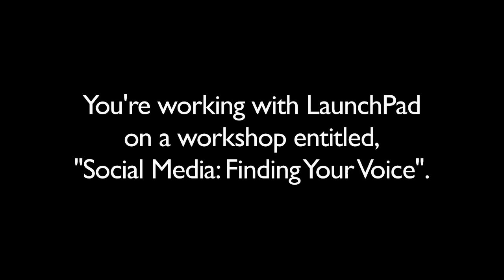LaunchPad interviews Jan Quintrall, President and CEO of the BBB regional office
Jan Quintrall, President and CEO of the Better Business Bureau serving the region, gives advice to business owners looking to stand out and stay ahead.